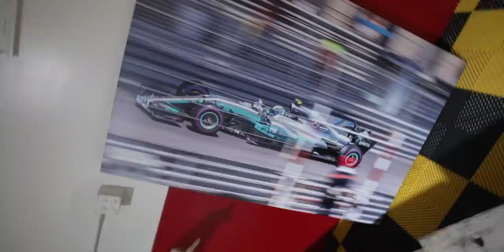INTRODUCING NEW DDE HEADQUARTERS IN HUNTINGTON BEACH CALIFORNIA!!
Get your greens today! to get started on your first purchase and receive a FREE 1-year supply of Vitamin D and 5 travel packs.